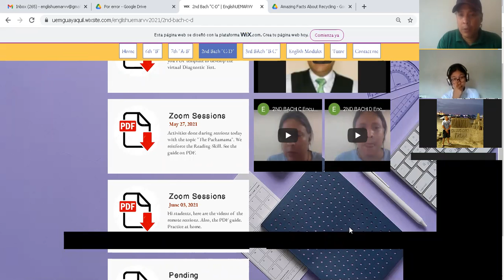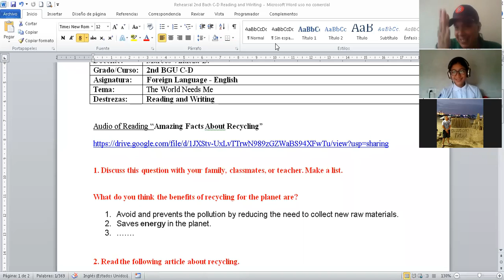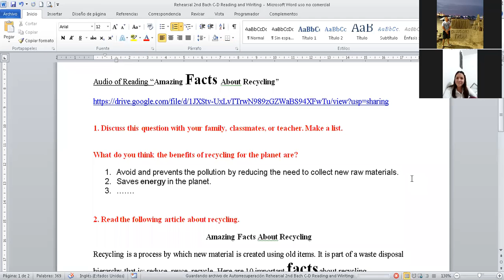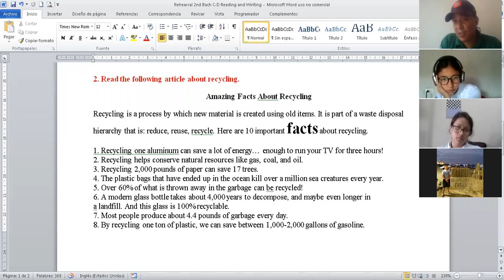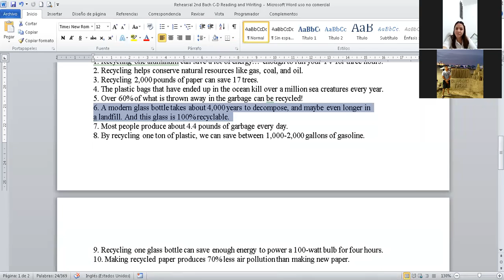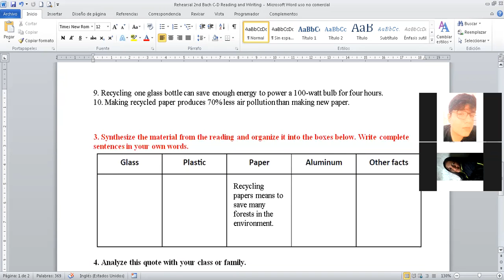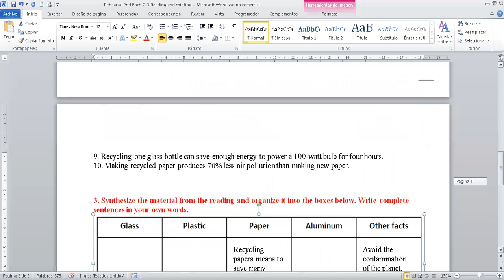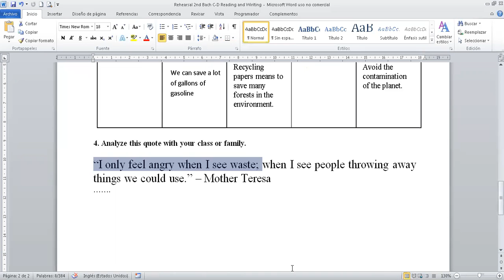2nd Bach D Encuentro Virtual